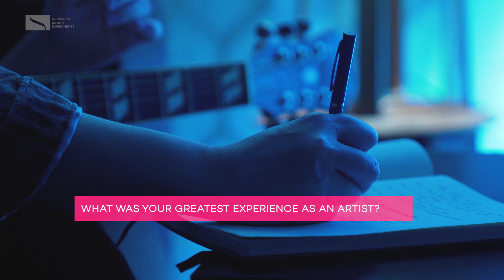Ep 01: Let's Face It! with Bil Musa | Interview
Mini series 1 of 6 / Exclusive Interview: Let's Face It! - Ep 01: Bil Musa

Singer / songwriter Bil Musa is known for her distinctive voice and style and her songs 'Flashes' and 'No More Excuses' among many others. Get insights into her musical journey and the challenges faced as an independent artist + lots more. Her songs have been a regular feature on the local radio airwaves, as well as being featured in Busker: The Movie (2018) and was the Opening Act for Mac Ayers in March 2019.

Presented by: Universal Sound Experiments
Production by: Space Records My & TellTale Studios
Concept: Aiman Rijal & Abdul Majid
Executive Producer: Adam Malik Azlan
Producer: Aiman Rijal
Director: Fadzlie Musthafa
Writer: Christiana Chai
Editor: Jazli Iqbal
DP: Zulkefli Zain
Set: Kahirul Akek
Light: Mohd Fadly
Sound: Azmi
Photographer: Amir Shimo
Makeup: NNuralia NFauzi
Crew: Nadim & Nabil
Special Thanks to Azlina Rahim & Juliana Rahim